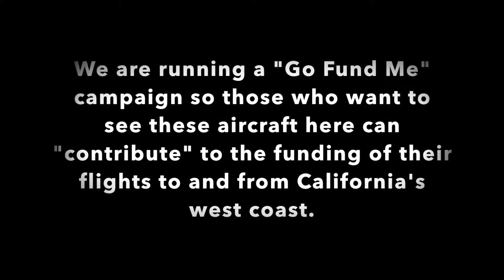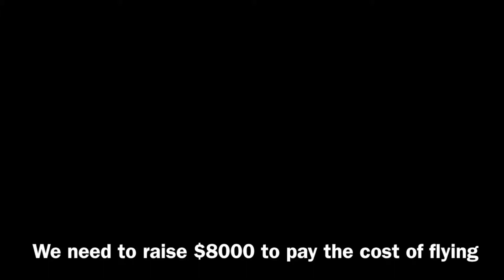B-25/C-47 Oct 5, 2019 • Visit to Sedona Airport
B-25J Executive Sweet and C-47 Betsy's Biscuit will be coming to Sedona on October 5, 2019 to join the airport's Airport Open House and Flyin and Classic Car Show - the 2019 Sedona Airport Fun Day.